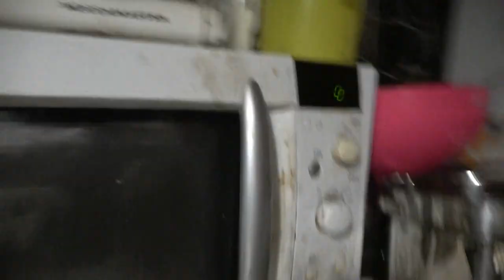MUNAINEN MAKKARAINEN RUOKAVINKKI NÄLKÄISILLE